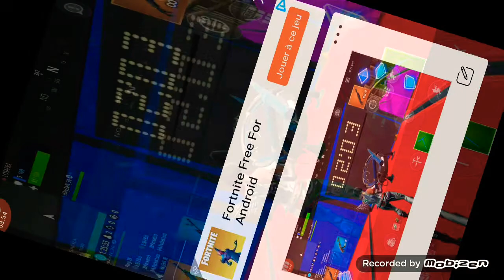ÉDITER SUR TEL(MANETTE)